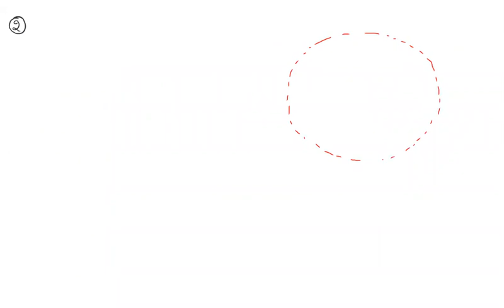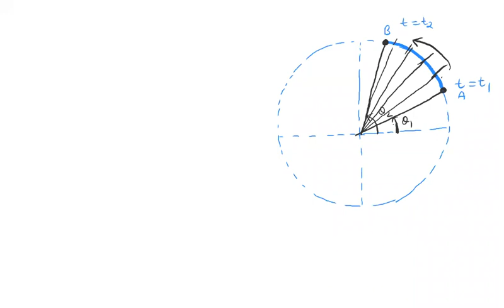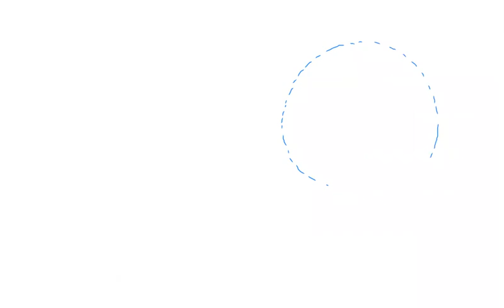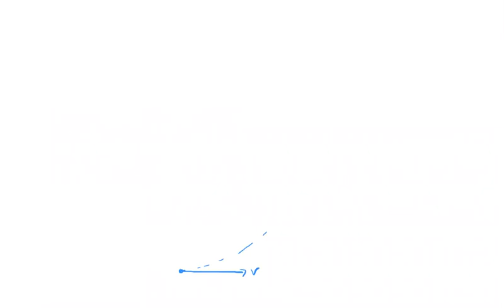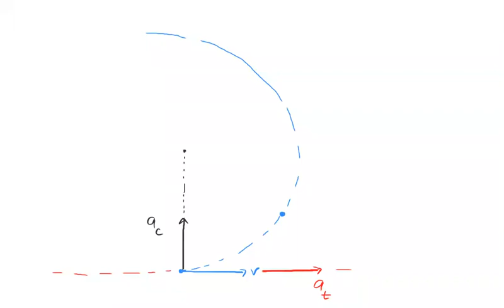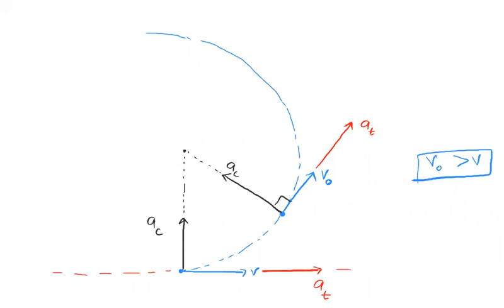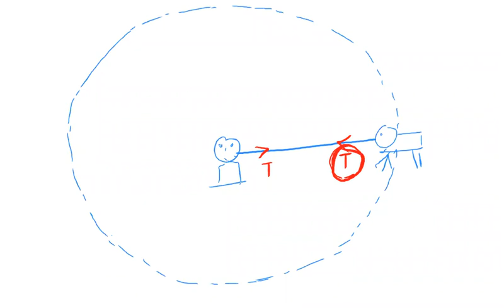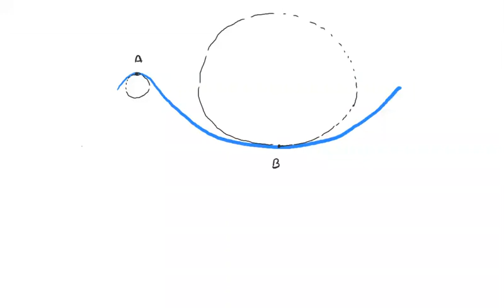Lecture 1 (Zenith 6)